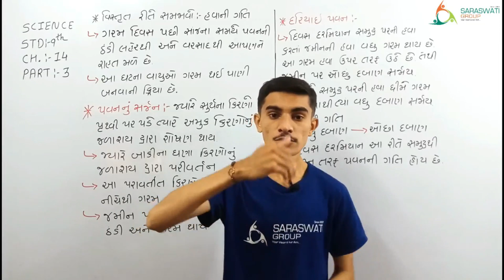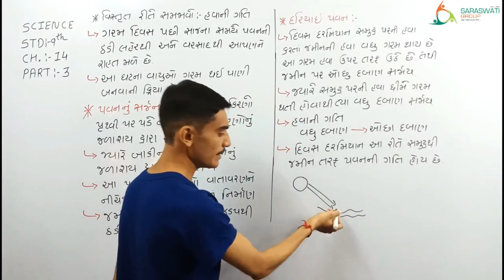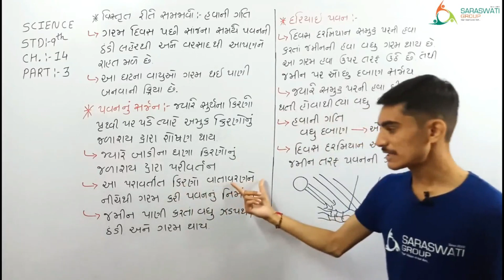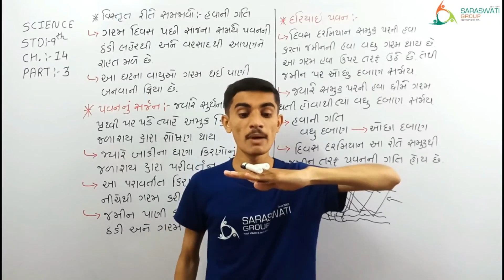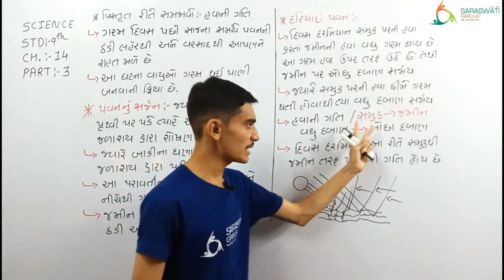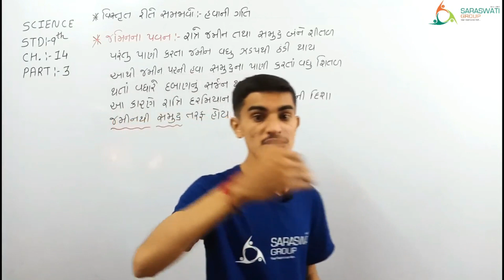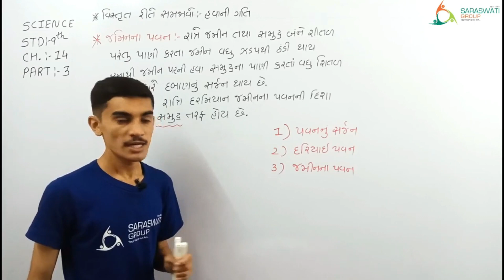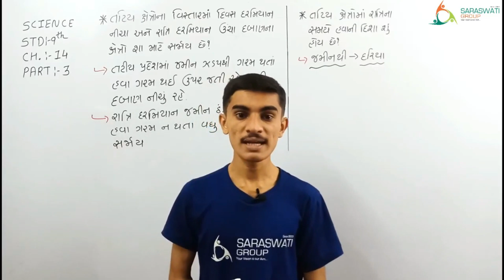SCIENCE II STD 9 II CH 14 II PART 3 II NATURAL RESOURCES II DATE 28 07 2021 II